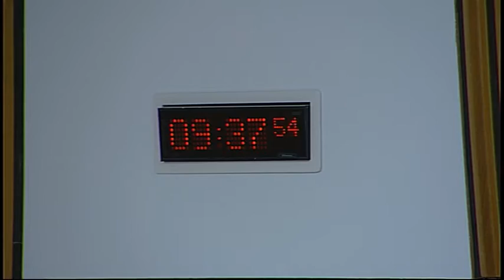Rural Affairs, Climate Change and Environment Committee - Scottish Parliament: 20th January 2016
- Rural Affairs, Climate Change and Environment Committee. Agenda

1. Decision on taking business in private: The Committee will decide whether to take item 5 in private. The Committee will also consider whether consideration of its letter to the Scottish Government on the Wildlife Crime in Scotland 2014 Annual Report should be taken in private at future meetings.

2. Subordinate legislation: The Committee will take evidence on the Microchipping of Dogs (Scotland) Regulations 2016 [draft] from—
Richard Lochhead, Cabinet Secretary for Rural Affairs, Food and Environment, Dr. Beverley Williams, Rural and Environment Directorate, Animal Health and Welfare Division, and Andrew Voas, Veterinary Adviser, Animal Health and Welfare Division, Scottish Government;
Andrew Campbell, Solicitor, Scottish Government Legal Directorate.

3. Subordinate legislation: Richard Lochhead (Cabinet Secretary for Rural Affairs, Food and Environment) to move—
S4M-15056—That the Rural Affairs, Climate Change and Environment Committee recommends that the Microchipping of Dogs (Scotland) Regulations 2016 [draft] be approved.

4. Land Reform (Scotland) Bill: The Committee will consider the Bill at Stage 2 (Day 1).

5. Crown Estate: The Committee will consider a draft letter to the Devolution (Further Powers) Committee.